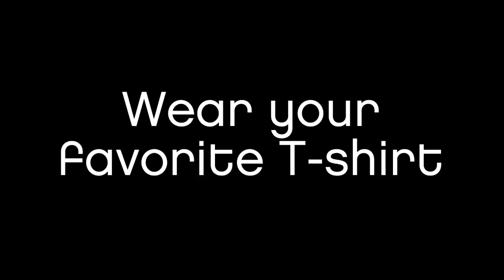7th Annual T-Shirt Party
Biggest party of the year--don't miss it.